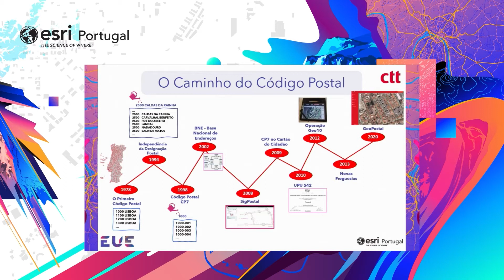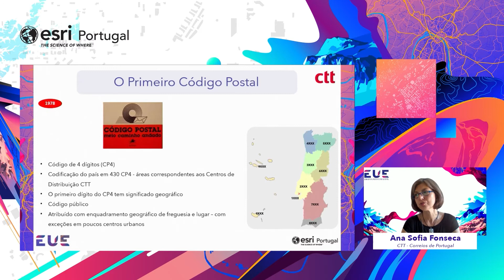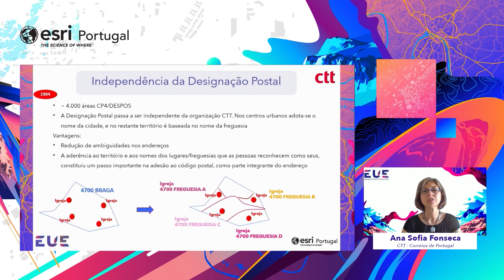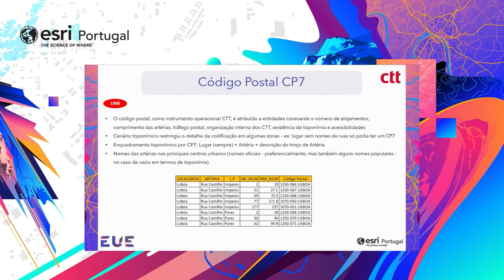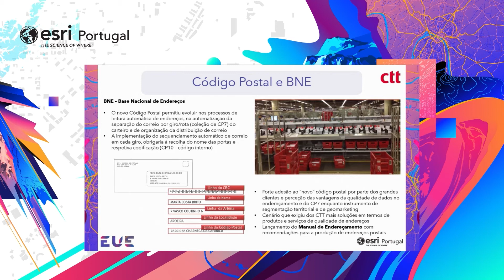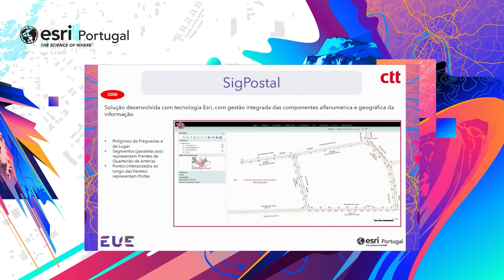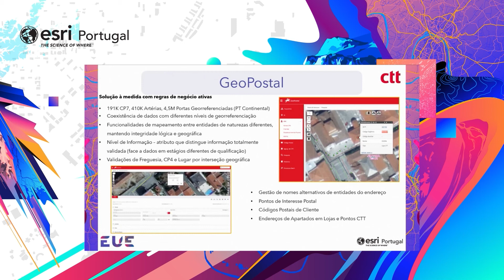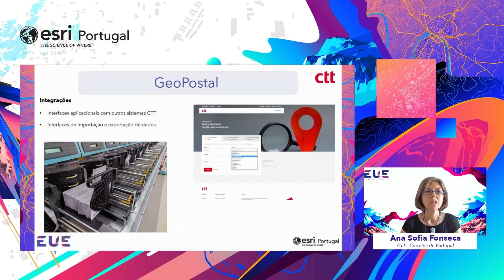EUE 2021: Código Postal, meio caminho andado, GeoPostal, o meio caminho que faltava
Ana Sofia Fonseca - CTT